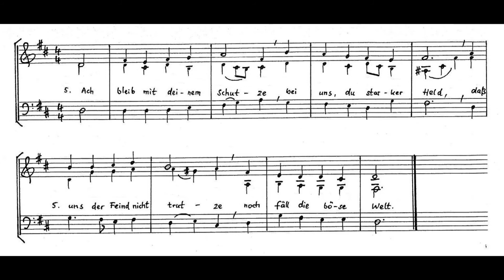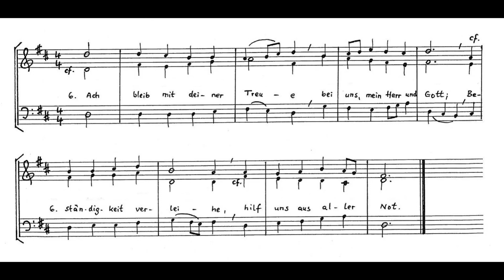Übeaufnahme Bass - EG 347 Ach bleib mit deiner Gnade